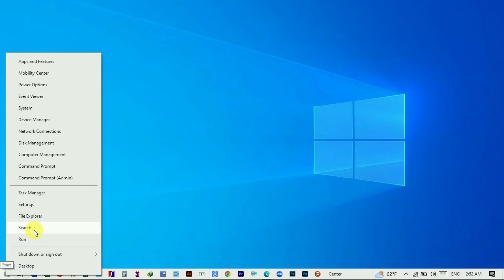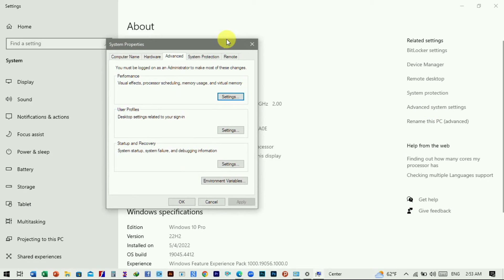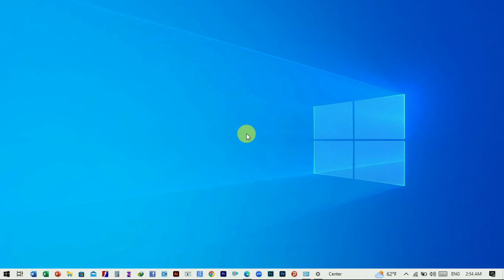ኮምፒውተር ላይ ተደጋጋሚ ችግር ለሆነው መፍትሄ ላሳያችሁ | Computer in Amharic